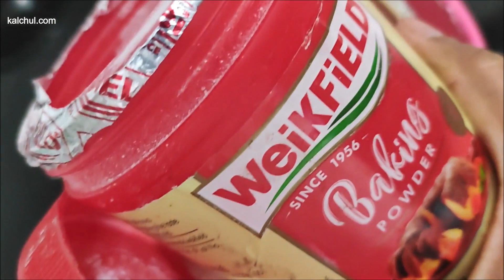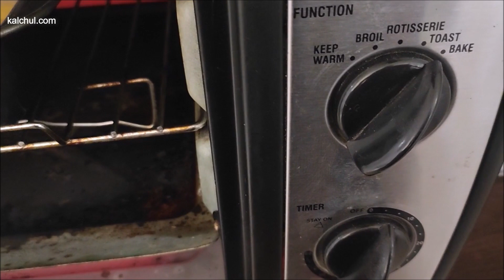Crispy Bakery Style Rusk | Eggless homemade rusk | Toast Recipe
Ingredients
1/2 cup thick curd
1/2 cup milk
1/4 cup oil
1/2 powder sugar
1 cup maida
1/3 cup custard powder
1 tsp baking powder
1/4 tsp baking soda
1/4 tsp salt
1 tsp vanilla essence
1 tsp vinegar